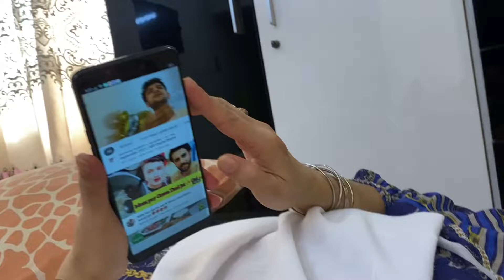Fariha or main dono gir gai 😳 lost the challenge 😂